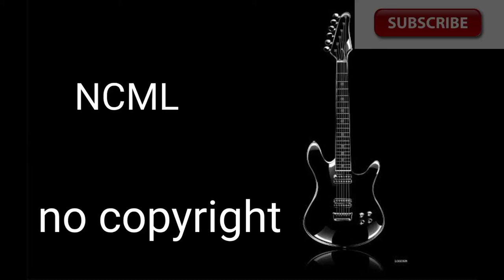Markvard - Obsessed ( No Copyright Music library)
Song: Markvard - Obsessed ( No Copyright Music library)
Music provided by No Copyright Music library.